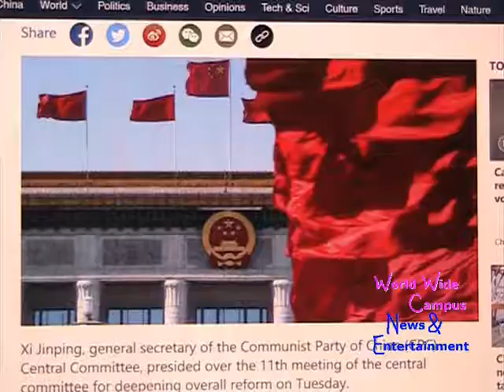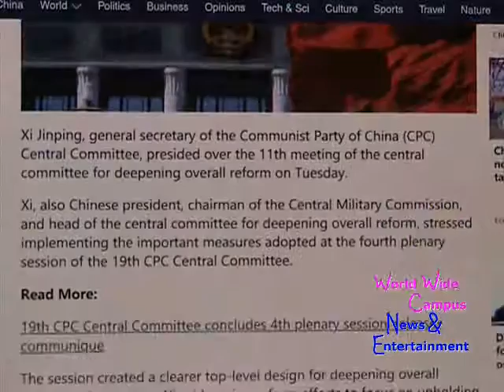WoWWC - Xi Jinping stresses implementing major measures from key CPC session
For this week on “What’s on World Wide Campus?”, here’s the today’s news about Chinese President Xi Jinping stresses implementing major measures from key CPC session.

According to CGTN, Xi Jinping, general secretary of the Communist Party of China (CPC) Central Committee, presided over the 11th meeting of the central committee for deepening overall reform on Tuesday.

Xi, also Chinese president, chairman of the Central Military Commission, and head of the central committee for deepening overall reform, stressed implementing the important measures adopted at the fourth plenary session of the 19th CPC Central Committee.